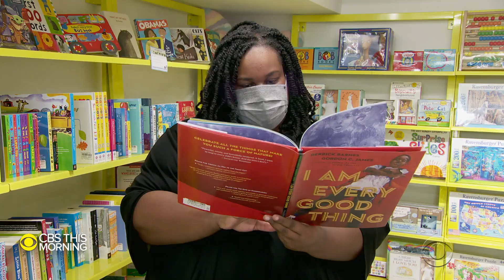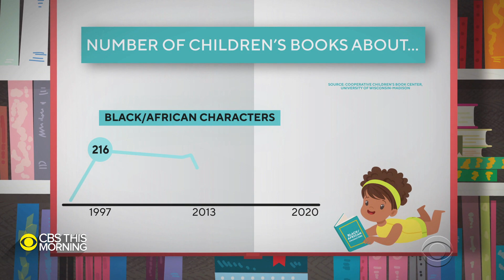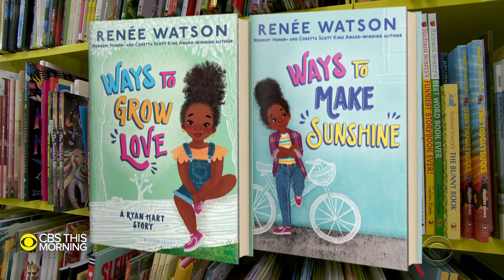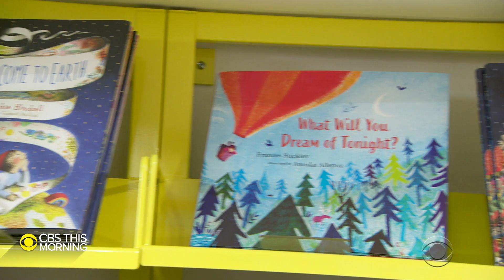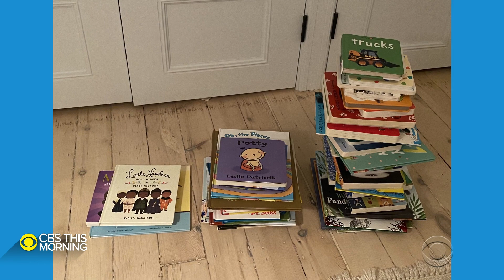Why diverse children's books are important tools for teaching kids about themselves and others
Children's books are both mirrors in which kids can feel seen and windows into worlds unlike their own. At Book Culture in Long Island City, NY, "CBS This Morning” co-host Tony Dokoupil learns why both are important.